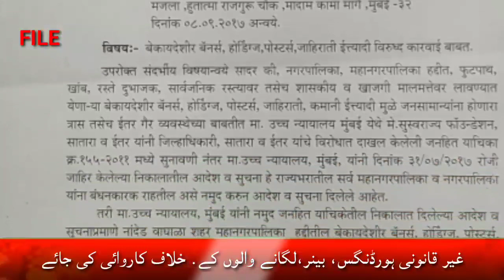Illegal hoardings,banners | Illegal firecrackers worth 8 lakh seized | Nanded Urdu News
غیر قانونی ہورڈنگس، بینر
آٹھ لاکھ مالیت کے غیر قانونی پٹاخے ضبط۔
شری سدیشور بھورے، اتوارہ کے نئے ڈی وائے ایس پی
अवैध होर्डिंग्स, बैनर,8 लाख रुपये के अवैध पटाखे जब्त

Nanded Urdu News 31 October 2020